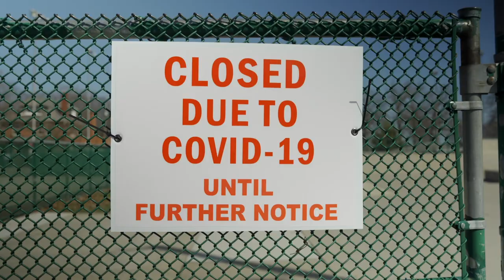2020 Strong Together Teaser